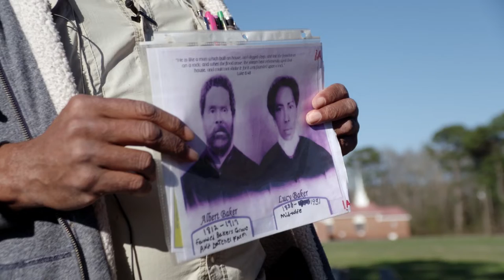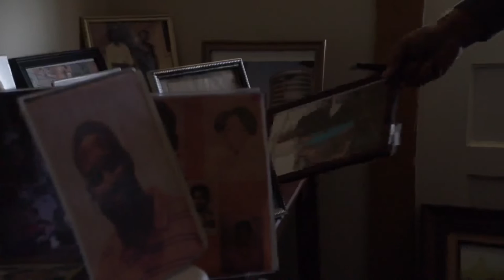Keeping the past present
Pete Datcher's home-turned-museum showcases generations of rural southern life for Black farmers in Shelby County. Six generations of his family have lived in the home that sits on the family's farmland. Datcher’s History House houses more than a century’s collection of mementos, photographs and documents that tell the story of his family’s journey from enslavement to freedom to successful farmers.